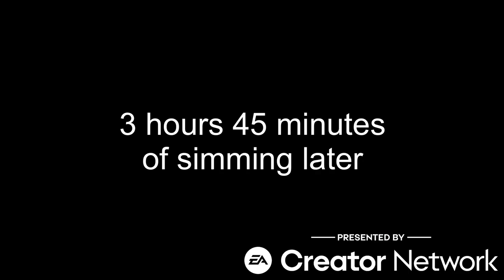I played FIFA 23 WORLD CUP Mode for 8 hours until “Football” became Soccer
With the help of Pieface23 - USA brought home the World Cup trophy.

I stream Fifa 22 daily, catch my best highlights from FUT Champs, Elite Division Rivals, Rewards, Tactics and more on here.